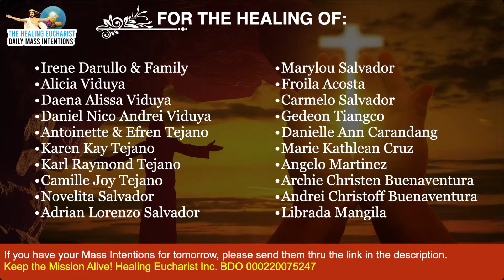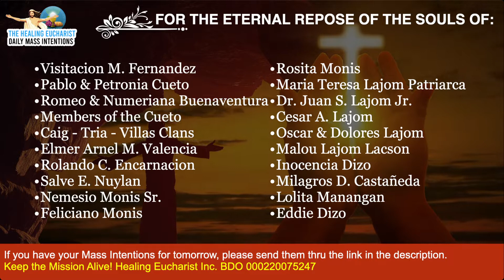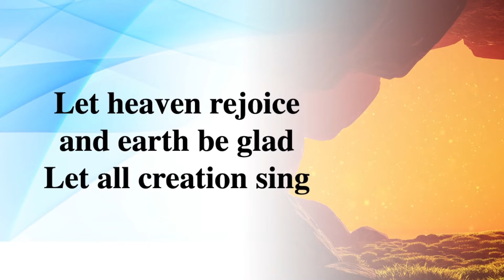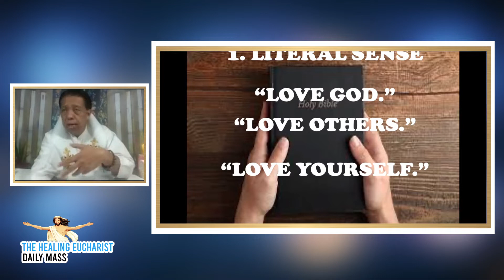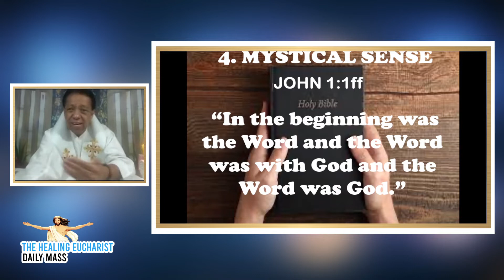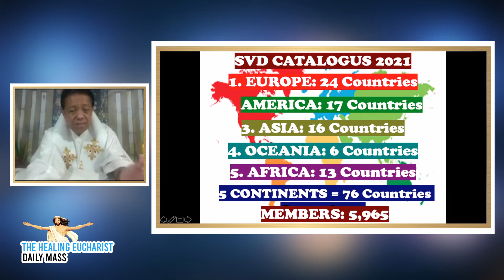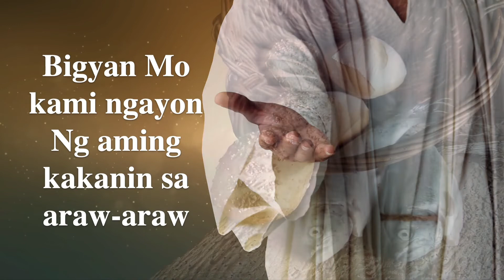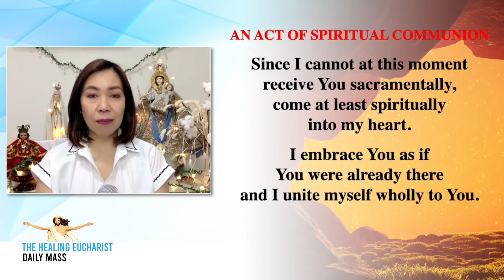Feast of Saint Arnold Janssen Priest Founder of SVD, SSpS, SSpaSAP (January 15, 2022)